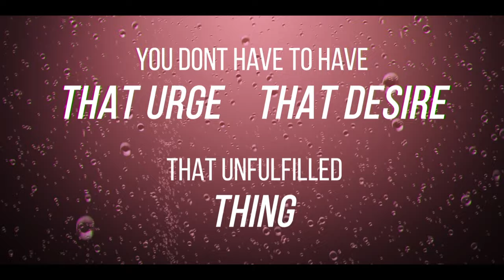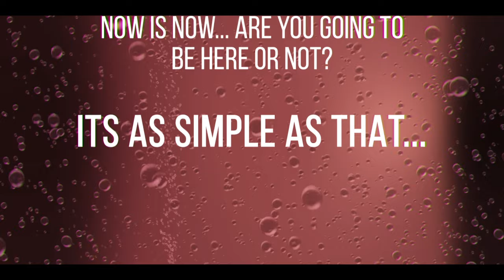Mr. Muthafuckin' eXquire "PINK CHAMPAGNE I DESERVE A TONY AWARD FOR THIS SHIT" [ Official Video ]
New video for eXquire's Pink Champagne from his self-title album.  You can stream / DL the full album, or cop the vinyl here:

Video Credits:
Directed by Dave Sakolsky
Produced by Gusto Gold Films

Beat by CONSTROBUZ